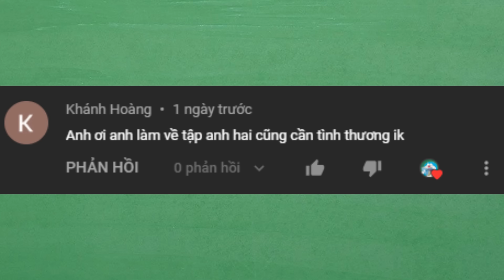Anh Hai Cũng Cần Được Yêu Thương & Trưởng Phòng Shinnosuke | Shin Cậu Bé Bút Chì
Anh Hai Cũng Cần Được Yêu Thương & Trưởng Phòng Shinnosuke & Trò Chơi Gia Đình Thực Tế | Shin Cậu Bé Bút Chì
📌 Kịch Bản: Thanh Hải
📌 Giọng Đọc: Thanh Hải
📌 Dựng Video: Thanh Hải